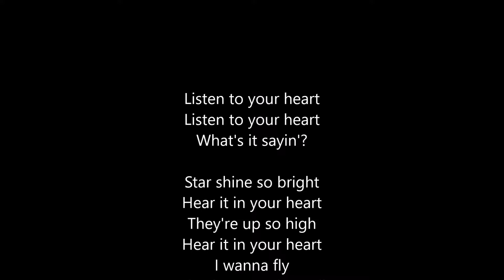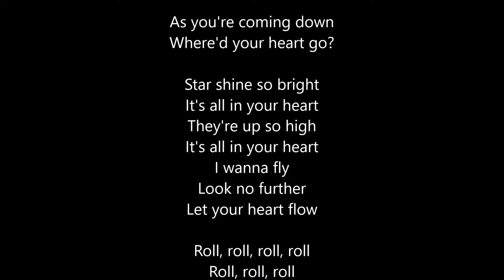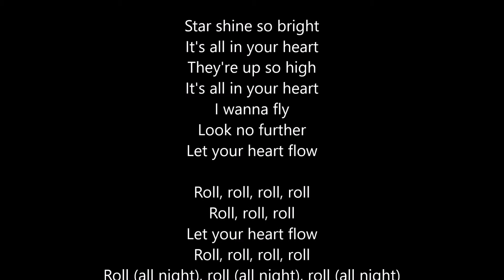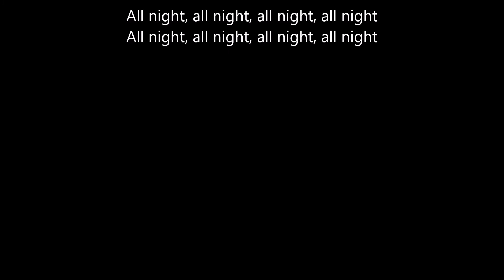The Internet - Roll (Burbank Funk) Lyrics